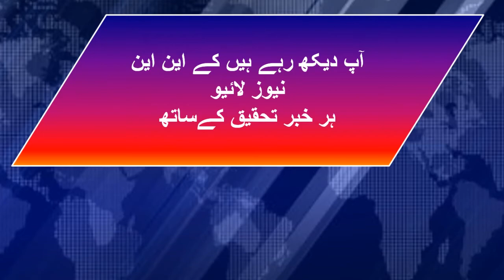KPK Mai Selab Sy Tbha Kariya#KNN NEWS LIVE 27 Aug 2022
KPK Mai Selab Sy Tbha Kariya